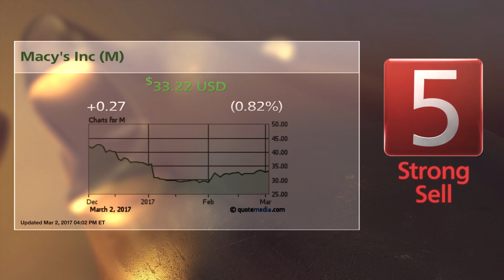The Bull & The Bear - Macy's (M) & Walker and Dunlop (WD)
Each day, the editors at Zacks Investment Research pick two stocks, a strong buy and strong sell for you to keep your eye one. for 7 hand-picked stocks from the list that beats the S&P 500 this month.